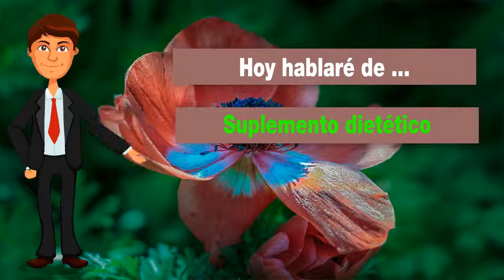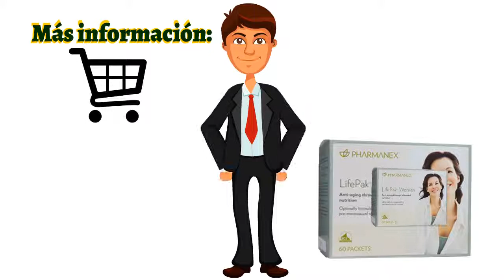🍎NuBox-Español - NU SKIN LIFEPAK WOMEN ANTI-AGING FORMULA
NU SKIN LIFEPAK WOMEN ANTI-AGING FORMULA

LifePak® Women proporciona una exhaustiva selección de antioxidantes, vitaminas y minerales especialmente formulada para mujeres de 18 a 40 años de edad con calcio, magnesio, silicio y vitamina B6 adicionales para obtener una salud óptima. Otros beneficios importantes para la salud incluyen el ser un auxiliar del sistema inmunológico y de la salud cardiovascular, nutrición total de los huesos y es auxiliar del metabolismo normal de la energía así como del mantenimiento de los niveles de glucosa en la sangre si se utiliza como parte de una dieta diaria.